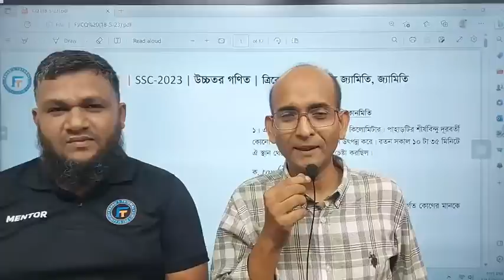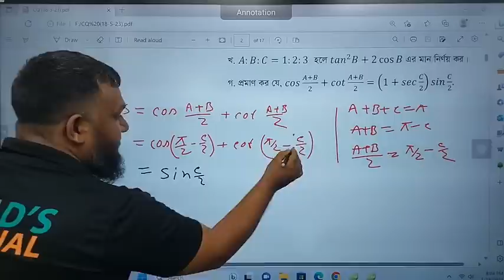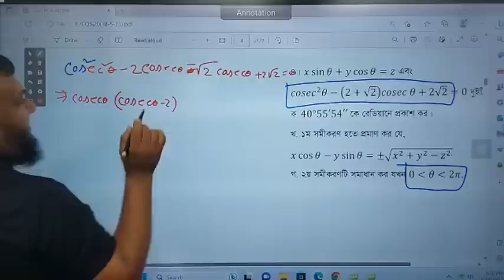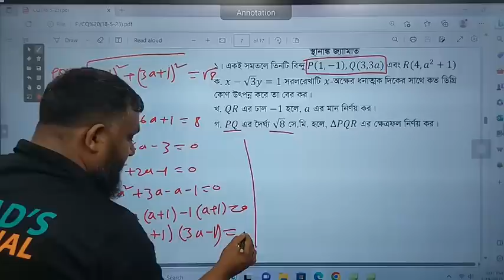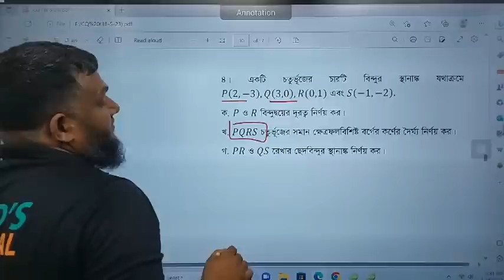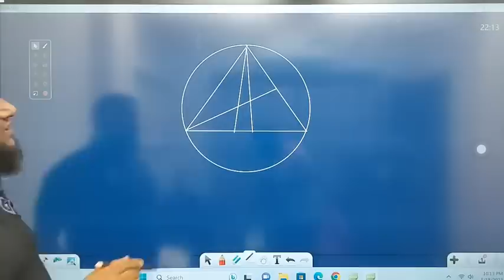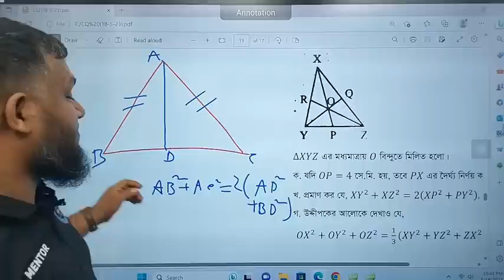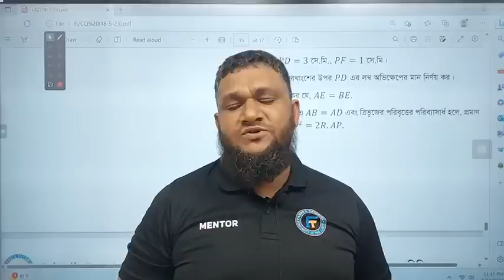উচচতর গণিত সৃজনশীল সমাধান । বৃত্ত, জ্যামিতি ও স্থানাংক জ্যামিতি । SSC 2023 | Fahad's Tutorial